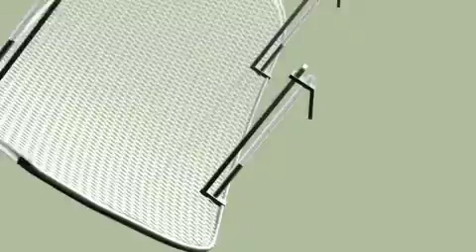strelka11.ru - Защита радиатора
Защита радиатора
Установка: Решетка просто защелкивается в бампер